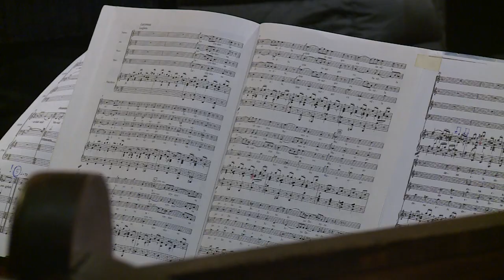Comenius a Szent Imre templomban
Ebben az esztendőben a Szent Imre Templomba invitálta a kórusmuzsika barátait a Comenius Kamarakórus. Az esten Lovrek Károly karnagy vezetésével